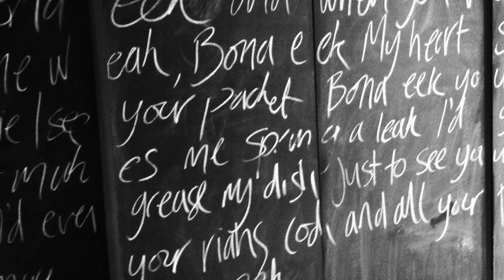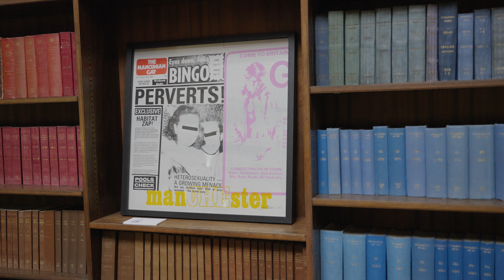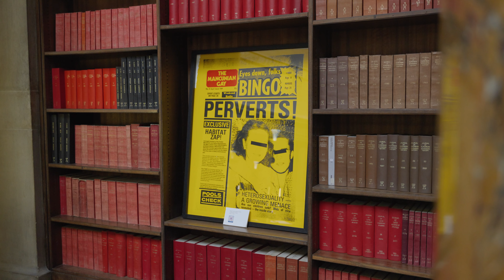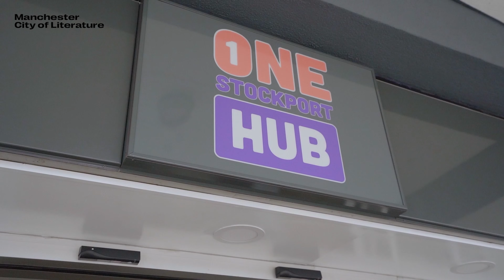Creatives in Libraries with Artist Jez Dolan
During the Festival of Libraries 2023, hear how libraries can support artists, writers, dancers, musicians and more to create original work, access valuable resources, gain practical support and inspire creativity.

These films aim to highlight the rich creative diversity of our libraries, and pave the way for emerging artists to head to their local library for ideas and insight for their next big project.